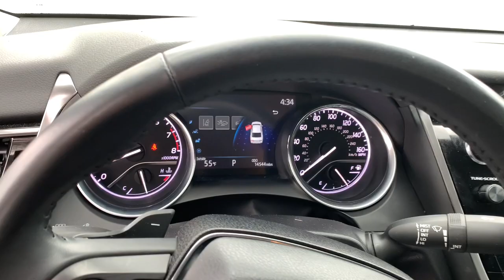2020 Toyota Camry Westboro, Framingham, Milford, Worcester, Providence RI TP1452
Super White Used 2020 Toyota Camry available in Milford, MA at Imperial Toyota. Servicing the Westboro, Framingham, Worcester, Providence RI County area.

Imperial Toyota
300 Fortune Blvd

** Toyota CPO Certified ** Apple CarPlay / Android Auto Power Seats Backup Camera Bluetooth Cruise Control Power Windows Power Locks Steering Wheel Radio Controls Aluminum Wheels Lane Keeping Assistance Collision Avoidance Assistance Adaptive Cruise Control ABS brakes Active Cruise Control Alloy wheels Electronic Stability Control Illuminated entry Low tire pressure warning Remote keyless entry Traction control. Recent Arrival! Certified. White 2020 Toyota Camry SE SE 4D Sedan 2.5L I4 DOHC 16V AWD 8-Speed Automaticbrbrbr25/34 City/Highway MPG Odometer is 2081 miles below market average! Toyota Certified Used Vehicles Details:brbr * Limited Comprehensive Warranty: 12 Month/12000 Mile (whichever comes first) from certified purchase date. Roadside Assistance for 7 Year / 100000 Milebr * Vehicle Historybr * Warranty Deductible: $0br * 160 Point Inspectionbr * Roadside Assistancebr * Transferable Warrantybr * Powertrain Limited Warranty: 84 Month/100000 Mile (whichever comes first) from TCUV purchase datebr * Limited Warranty: 12 Month/12000 Mile (whichever comes first) from TCUV purchase datebrbrbrMORE ABOUT US: Imperial Cars Purchase With Confidence: 1) Free Car Fax Vehicle History Report available for all our vehicles online. 2) Our vehicles are Imperial Certified and go through a rigorous 125-Point vehicle inspection. 3) Bottom line pricing. 4) 5-Day or 200 Mile Vehicle Exchange Program for your total confidence. If you are not happy with it bring it back within 5 days or 200 miles and well give you a credit of your full purchase price toward the purchase of another vehicle. (Excludes Renewed for You vehicles.)brbrPrice does not include tax title registration documentation fee or other applicable state and local fees. Price includes Imperial trade assistance bonus of $1000 for qualifying retailable trades with less than 10 years of use from original in service date. MENTION PROMO CODE: INTERNET1 to receive advertised promotional price In order to qualify for promotional price vehicle of interest must be paid in full and take same day delivery from dealer stock. Please call or email our phone and internet teams for the most up to date information on pricing and discounts. Buy for Price cannot be combined with any other discounts or promotions and is subject to change based on current market value at any time without any notice customer must mention promo code in order to qualify for internet special discount. The information contained herein is deemed reliable but not guaranteed dealer not responsible for any misprint involving the price or description of any vehicle its the sole responsibility of buyers to physically inspect and verify such information prior to purchasing. Transparency is our goal. NO WHOLESALERS OR DEALERS! Some of our Pre-Owned vehicles may be subject to unrepaired safety recalls. Check for a vehicles unrepaired recalls by VIN